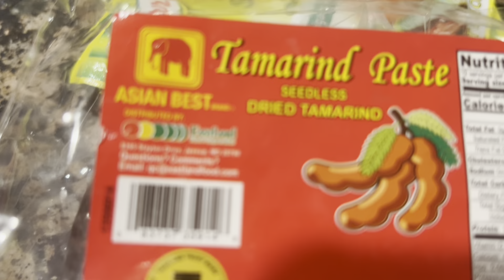Cooking 4 Favorite Recipes | Stir Fried Pumpkin with Dried Mud Fish & Pork | SOMALY KHMER COOKING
SO DELICIOUS.  I am cooking a uniquely Cambodian dish of stir fried pumpkin with dried mud fish and pork bacon